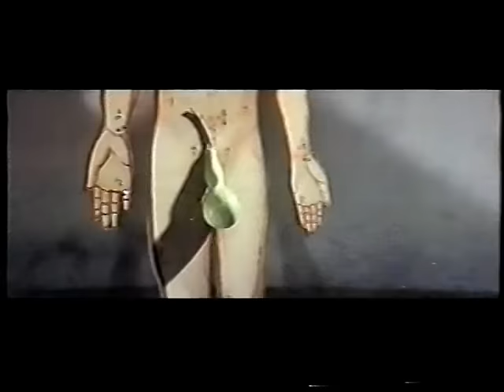That good stuff from Warriors Two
1978 Sammo Hung , Casanova Wong ,Beardy and Fung Hak On